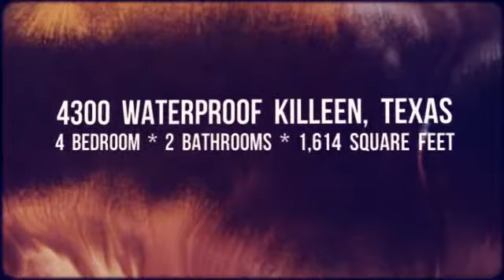4300 Waterproof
Spacious home close to post. This home is just minutes away from Ft. Hood Clear Creek Gate. It offers easy access to main throughfares, getting you where you need to be in minutes. The home is the only home on the street with a full size mature shade tree! That's something to appreciate in the hot Texas heat. The other unique feature of this home is that it has a full bar! Yes, a full bar. Perfect for entertaining.